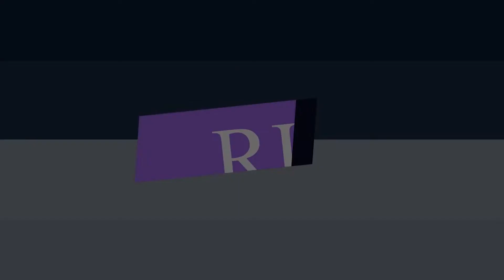Sportska emisija Dribling - Ep. 32, Pruga TV (12.08.2019.)